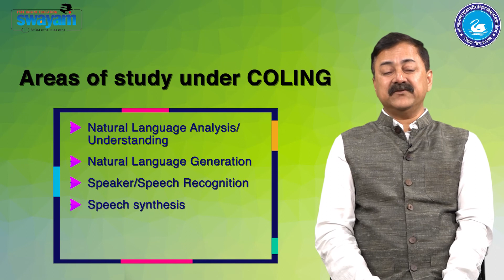माड्यूल 11 भाषाविज्ञानं संगणकीयभाषाविज्ञानं च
National Resource Centre of Shri Lal Bahadur Shastri Rashtriya Sanskrit Vidyapeetha, New Delhi-16